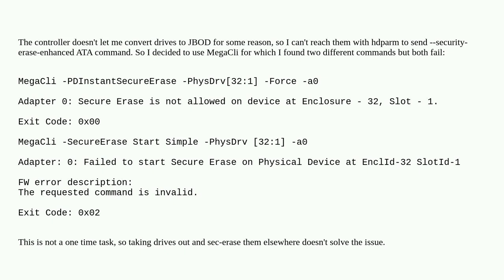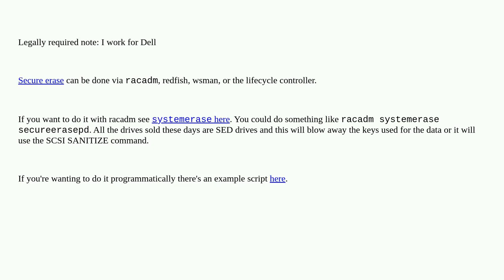How to securely erase drives on PERC H710 mini in Dell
A special thanks goes out to the awesome community

  dell-perc debian megacli